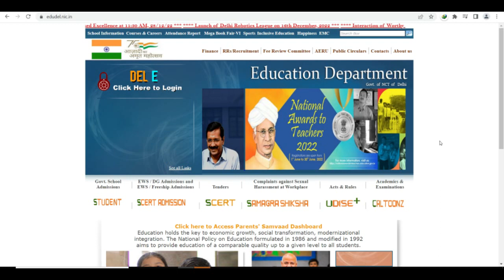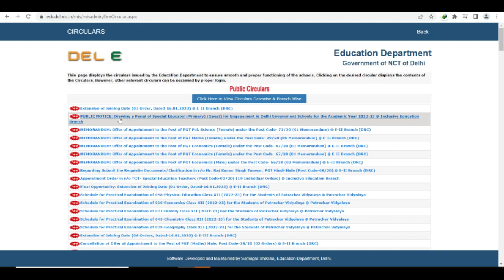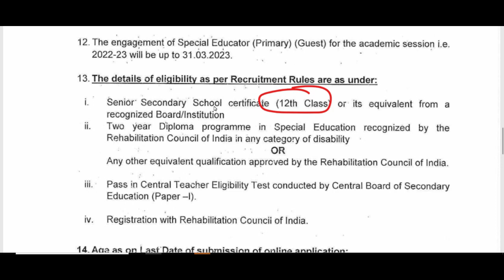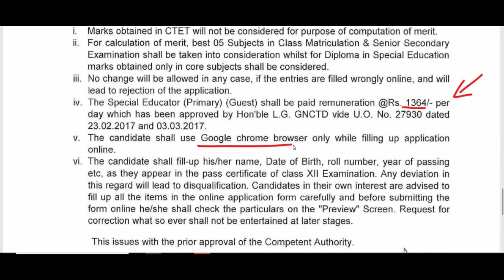आ गई DOE दिल्ली में नई अतिथि शिक्षक भर्ती 2023 || NEW GUEST TEACHERS RECRUITMENT NOTIFICATION OUT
DSSSB_FEMALE_10_YEAR_AGE_RELAXATION
dsssb 2022 new notification for tgt pgt
DSSSB_NEW_RECRUITMENT_RULE_2023
DOE_Delhi_New_Recruitment2023
ignou
dsssb_teachers_recruitment20223
DSSSB_Teachers_Recruitment2023
Delhi_Government_Jobs
SureSuccess
DOE_DELHI_Teachers_Vacancy
DSSSB_Recruitment_2023
DSSSB_Teachers_Vacancy_2023
NCERT_PGT_TGT_PRT_Tachers_Job
ugc net
hpsc
state public service commission
lecturer jobs
government jobs
Professor
Associate Professor
Assistant Professor

Teacher jobs
primary teacher
uptet, B.Ed